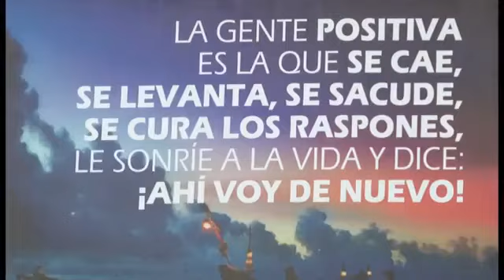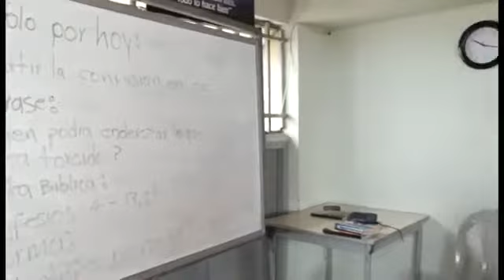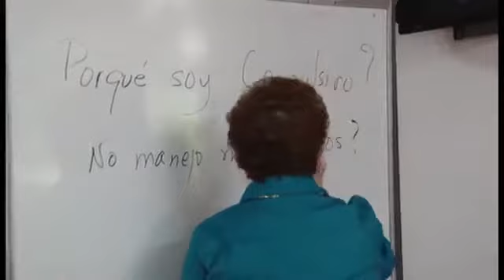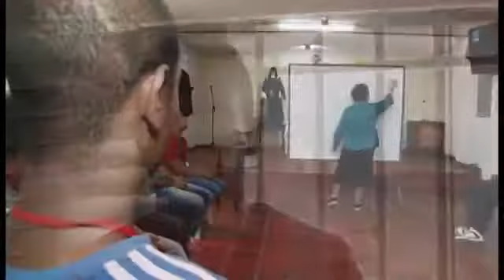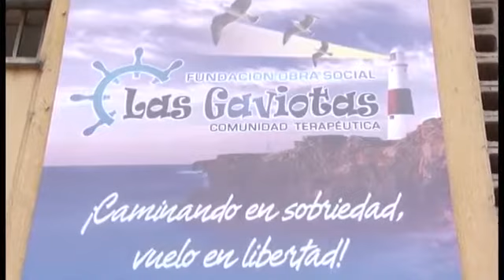Fundación Obra Social las Gaviotas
En este 2018 la Fundación obra social "Las Gaviotas" cumple sus 25 años de Fundación.
FUNDADA: 21 de Noviembre de 1993
UBICADA: Comuna 13. Distrito de Agua Blanca. Calle 42 # 33B – 36
DEPARTAMENTO: Valle del Cauca
BARRIO: El Diamante
REPRESENTANTE LEGAL: Sor Gloria Elcy Ramirez Gallego
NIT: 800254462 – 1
NATURALEZA DE LA INSTITUCION: Servicio Social
TIPO DE SERVICIO: Rehabilitación para personas consumidoras de sustancias psicoactivas
MODALIDAD DE SERVICIO: Residencial
CAPACIDAD DE CUPOS: 40
POBLACIÓN ALA QUE VA DIRIGIDO: Mayores de 18 años
HORARIO DE ATENCIÓN: De lunes a viernes de 8 a 12 y de 2 a 5.
Los lunes y martes entrevistas de ingreso de 9 a 12.